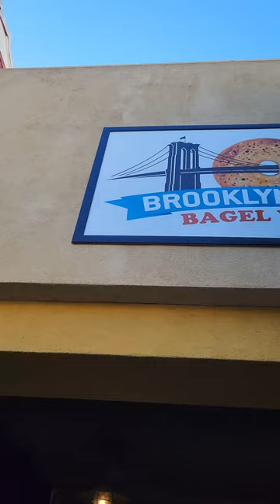It's Bagel Time at Brooklyn Bridge Bagel Works in Downtown Chico, California 🥯 │ Travel Chico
The perfect place to start your day: Brooklyn Bridge Bagel Works 🥯😊

Enjoy freshly baked bagels and experience that New York City flavor from Brooklyn Bridge Bagel Works! Enjoy dozens of bagel flavors and schmears (including vegan options!), and arrive early to snag two bags of their day-old bagels for only $1!

🥯 Brooklyn Bridge Bagel Works
📍 117 W 2nd St Unit A, Chico
⏰ Daily 7am-1:30pm